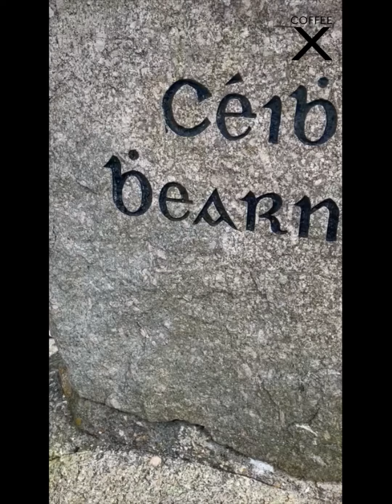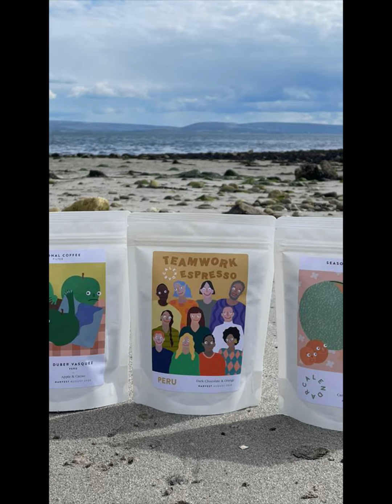Calendar Coffee Chat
We sat down with Zarah from Calendar in Barna, Co Galway to chat all things coffee related!